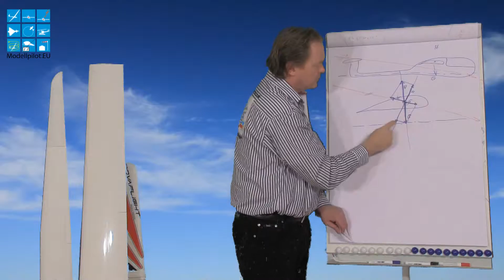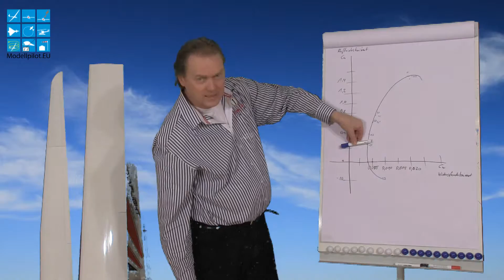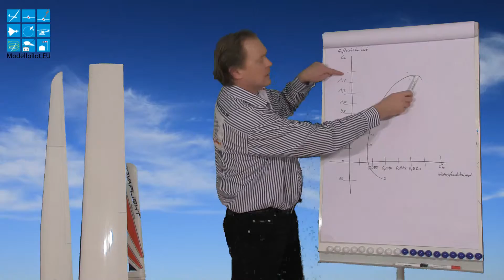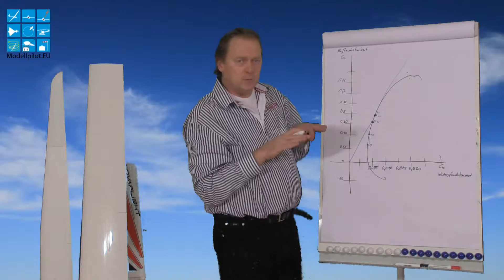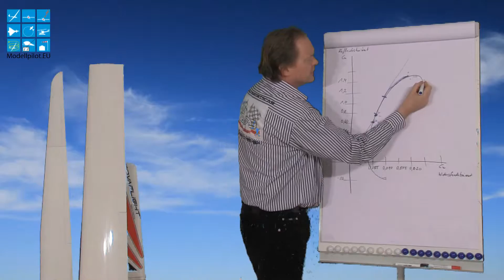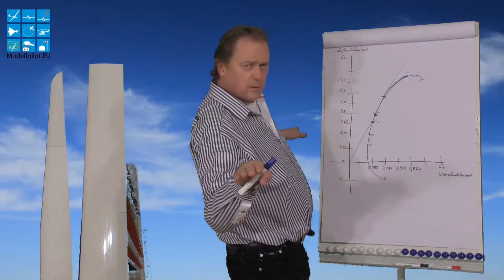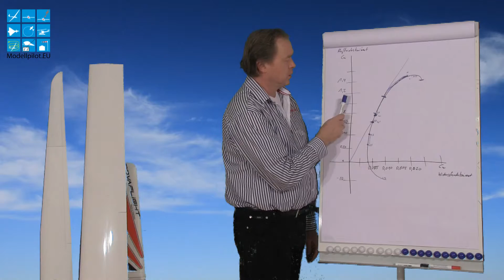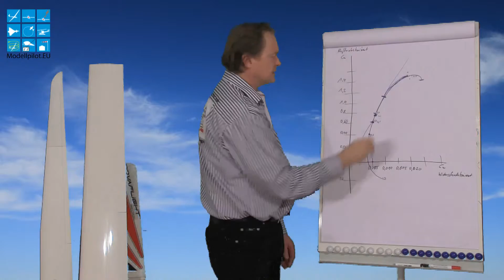Warum fliegt ein Modellflugzeug? - Widerstandsbeiwert und Antriebsbeiwert in Abhängigkeit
Video Fachbeitrag zum Thema "Warum fliegt ein Modellflugzeug?". Tipps für Einsteiger und Anfänger. Wie fliegt man optimiert? Flugzeugkunde & Thermikfliegen. Auftrieb, Widerstand, Abriß, Polare, Thermik erkennen, Sollfahrt, Luv- und Leekarten, Zirkularströmung, Umschlagpunkt, laminare Strömung, turbulente Strömung, Thermik am Hang und in der Ebene, Auftriebsbeiwert, Widerstandsbeiwert, etc.